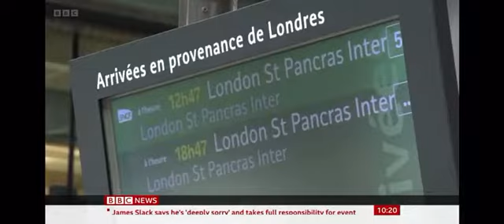Simply Morzine - BBC News & BBC 2 – Covid-19